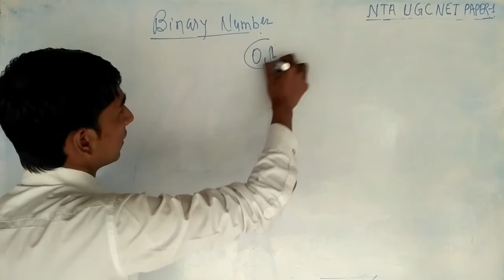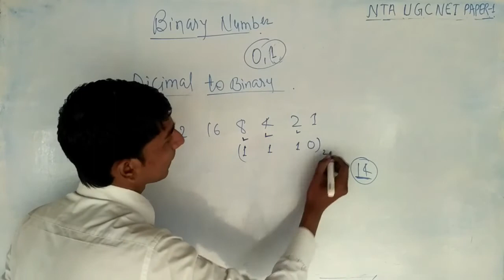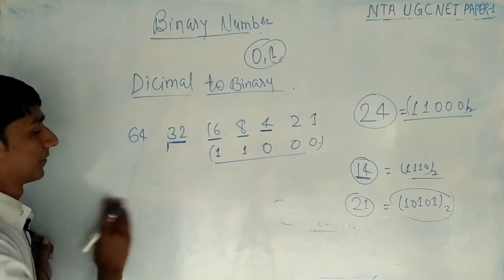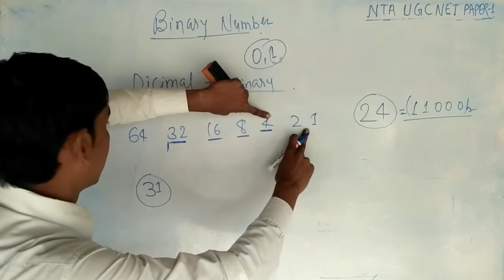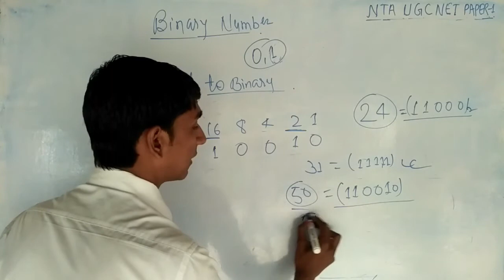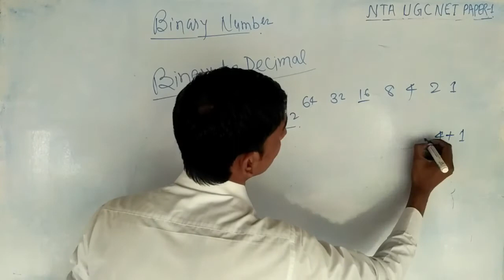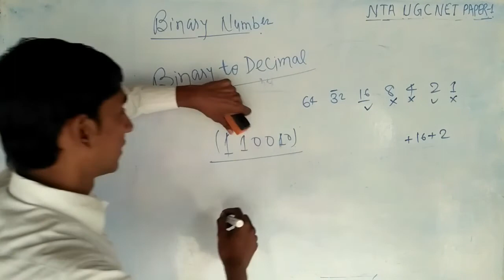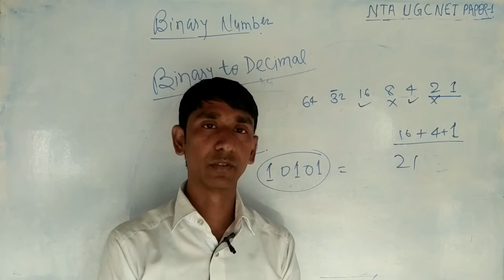Binary_Number_System ICT /nta_ugc_net_paper_1 NET_JRF SAMEER_CLASSES